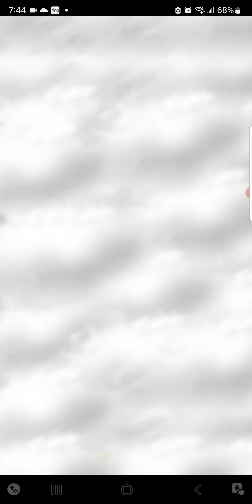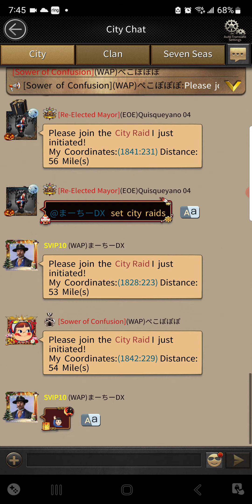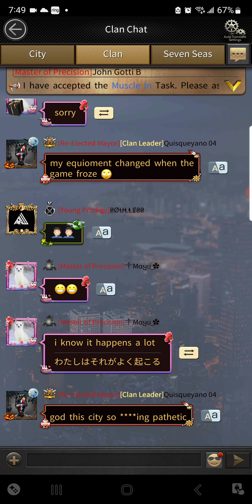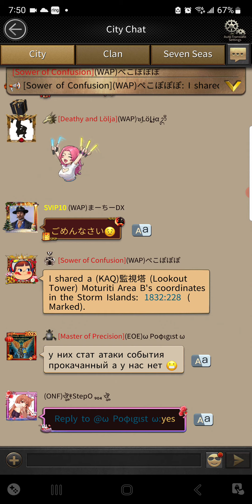Mafia City-Seven Seas Multiple City Raids[Last stand for our city]